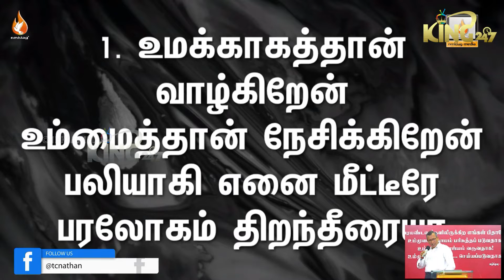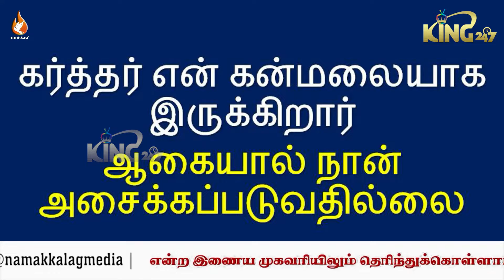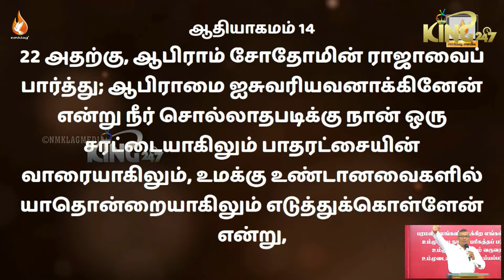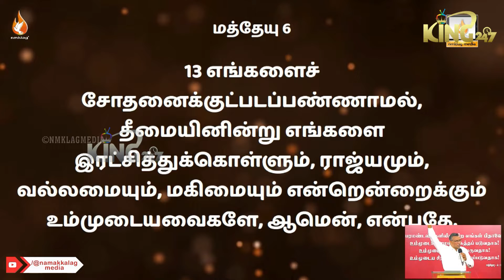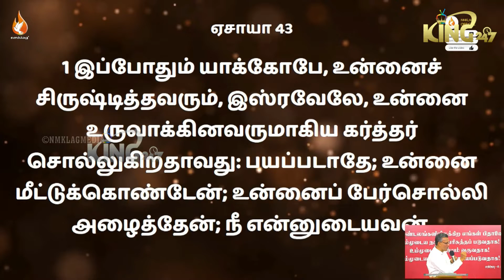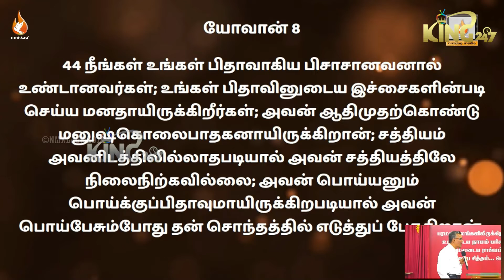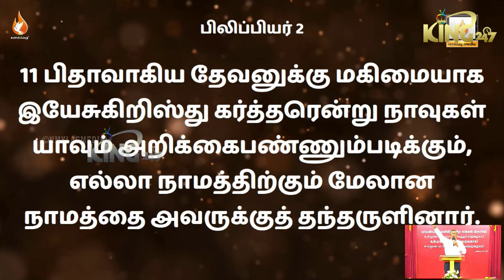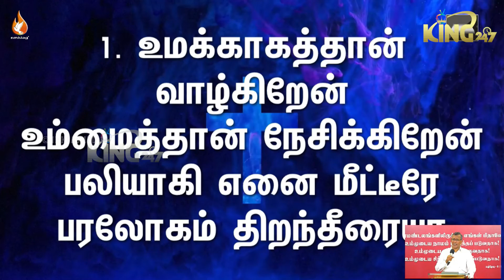நாமக்கல் AG திருச்சபை ஞாயிறு ஆராதனை..! || Sunday Service Jehovah Nissi Rev TC Nathan || King 24x7